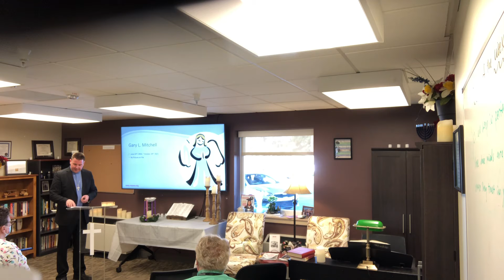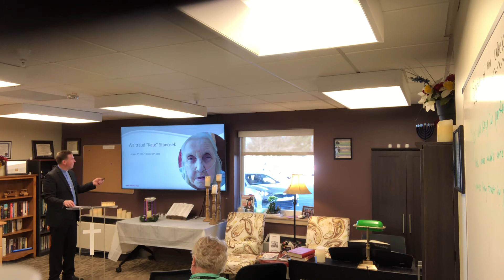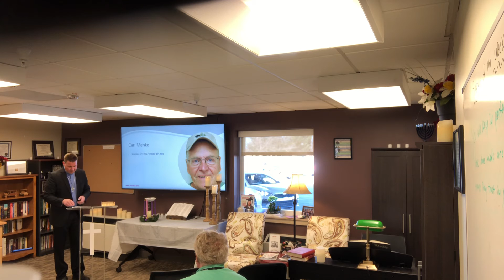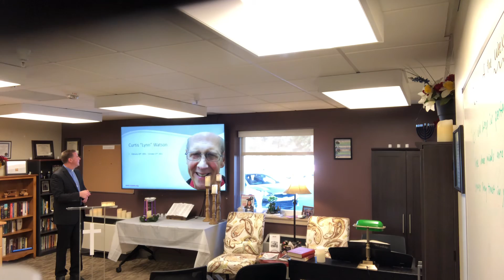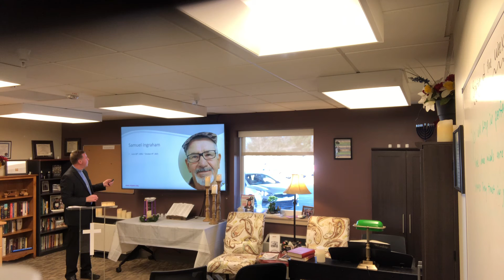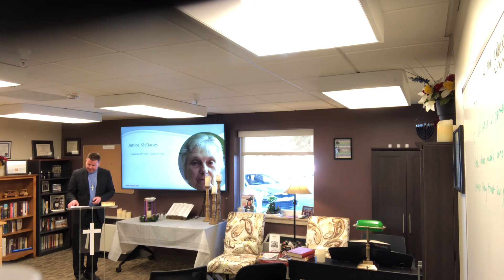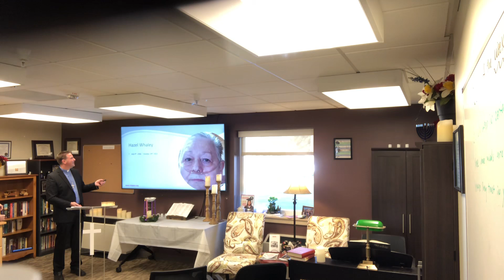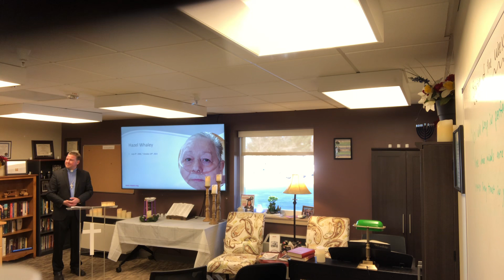PACE Participant Memorial Service for October 2021